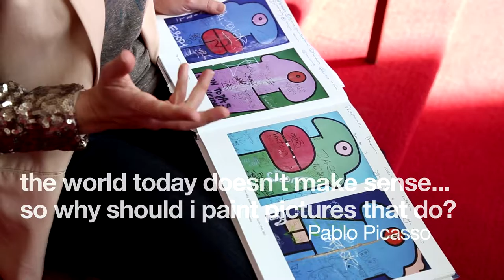Sarah Beth Oppenheim Skirt the Wall LDCP